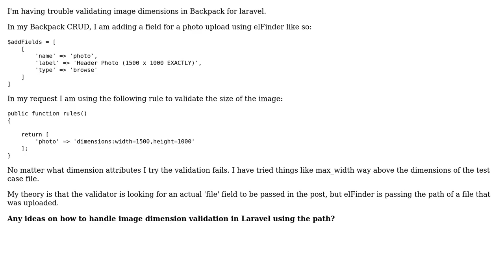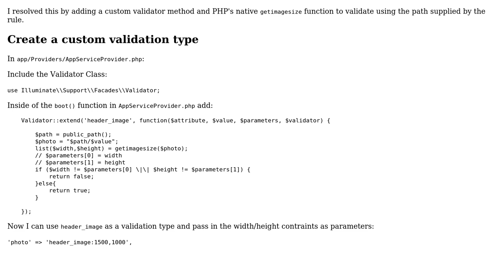Backpack CRUD: How do I validate dimensions of an image uploaded with elFinder?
With thanks & praise to God, and with thanks to the many people who have made this project possible! You are responsible for your own actions.